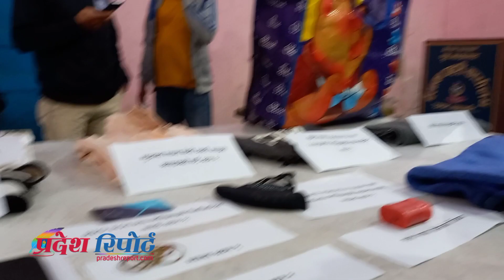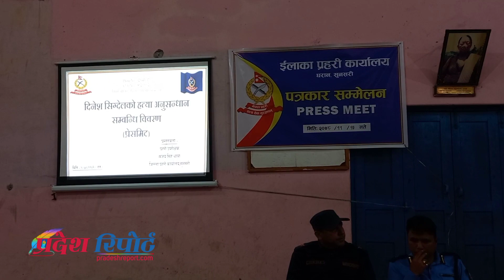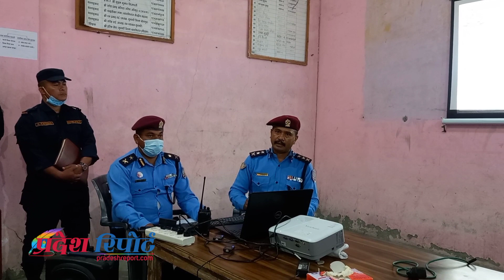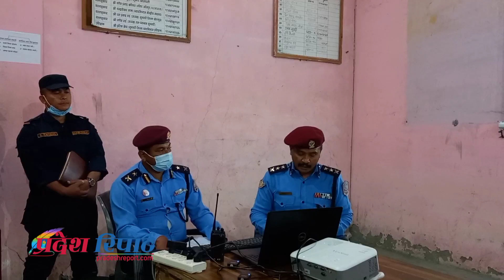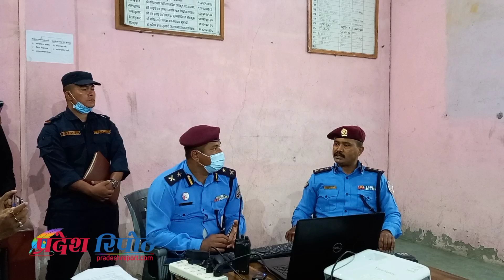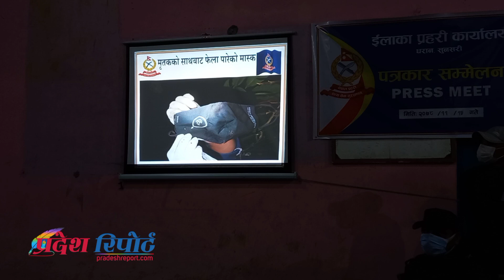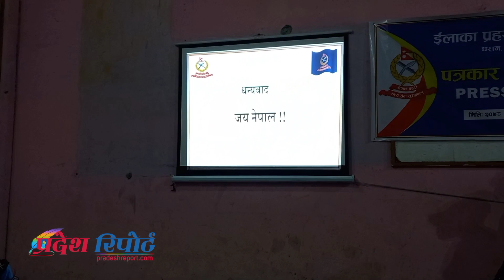यसरी हत्या गरिएकाे रहेछ दिनेश सिग्देलकाे, हत्यामा संलग्न दिनेशकाे कान्छि श्रीमती पक्राउ